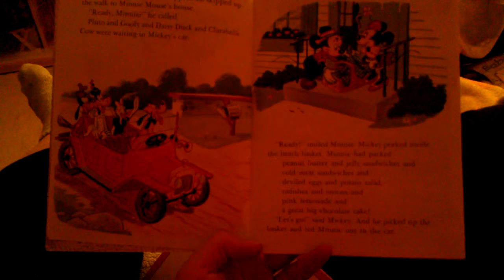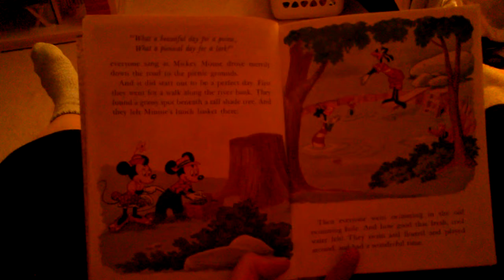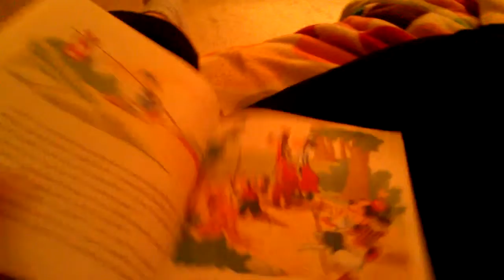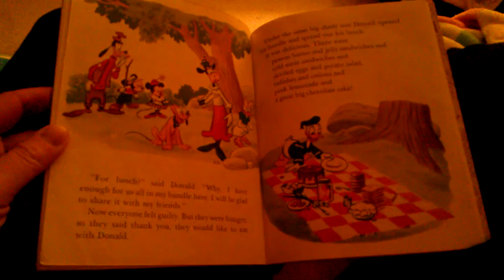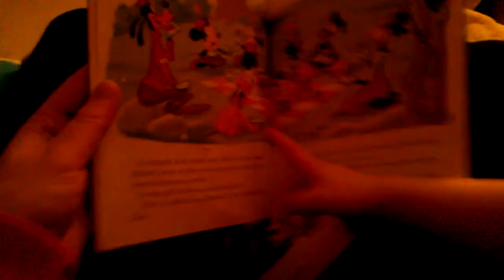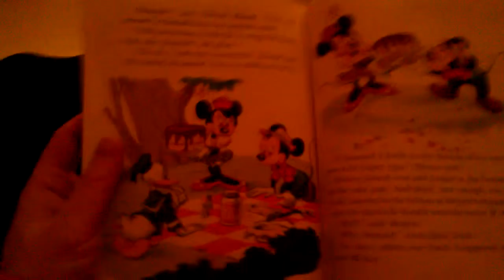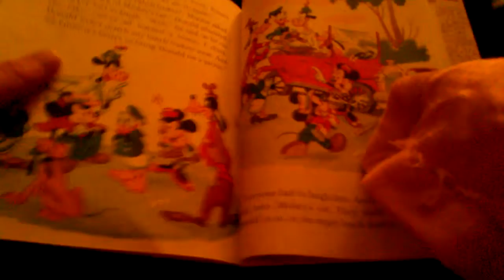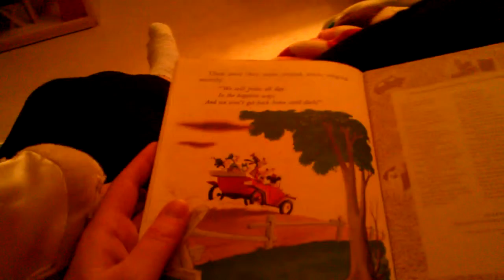"Minnie Daisy Picnic" by Hannah